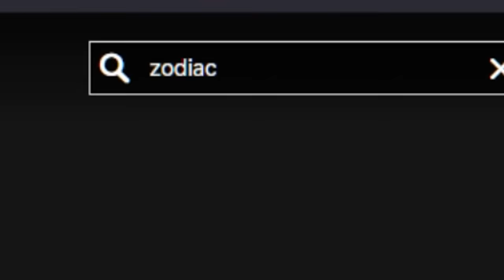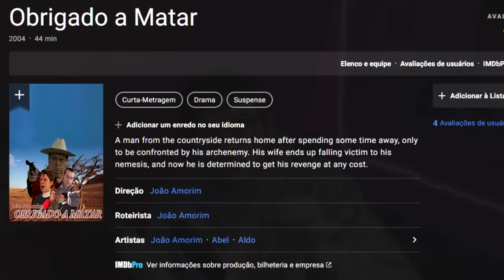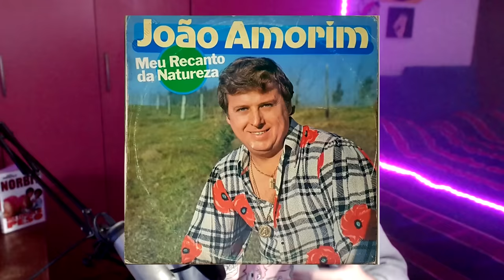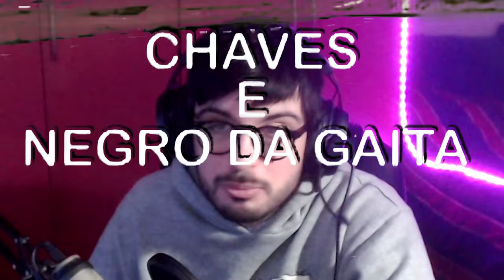a maior obra de arte já feita no brasil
Acesse para obter um plano de 2 anos + 4 MESES DE GRAÇA e com a garantia de 30 dias da Nord!

eu amo esse filme MUITO e to feliz em finalmente poder falar sobre ele aqui no canal! o vídeo ficou meio longo mas me diverti muito fazendo, então resolvi deixar como estava!